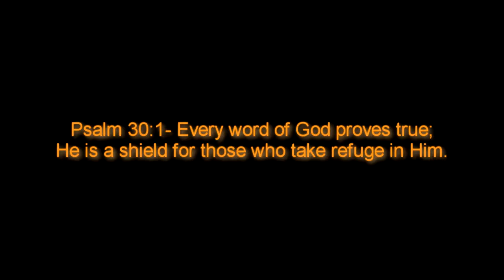Going on Vacation! (TDM)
This was to let you guys know what was going on.